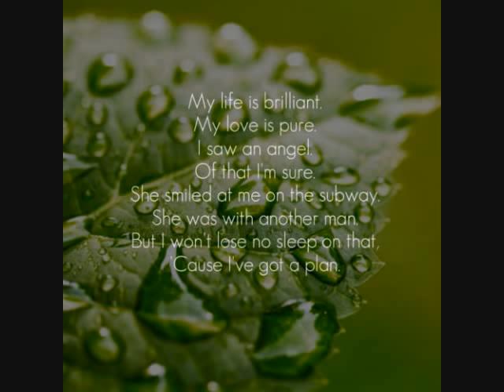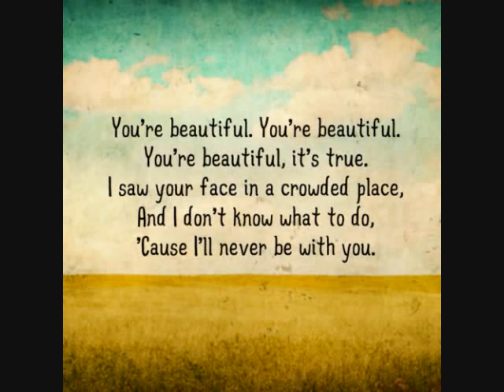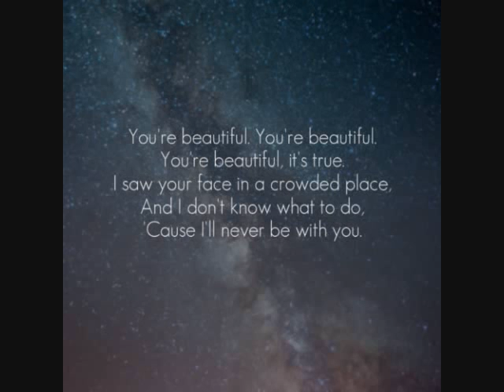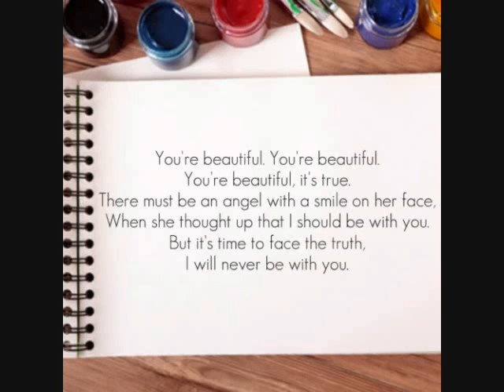James Blunt ★ You're Beautiful + Polski tekst w opisie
Tłumaczenie tekstu piosenki na j.polski:

Moje życie jest wspaniałe

Moja miłość jest czysta.
Zobaczyłem anioła.
I tego jestem pewien.
Uśmiechnęła się do mnie, kiedy byliśmy w metrze.
Była z innym mężczyzną.
Lecz nie poddam się i nie prześpię tej nocy,
Ponieważ mam plan.

Jesteś piękna. Jesteś piękna.
Jesteś piękna, to prawda.
Zobaczyłem twoją twarz w zatłoczonym miejscu,
I nie wiem, co zrobić,
Gdyż nigdy nie będę z tobą.

Tak, przyciągnęła moją uwagę,
Kiedy mijaliśmy się.
Mogła ujrzeć w mojej twarzy, że byłem,
Cholernie odurzony,
I nie sądzę, że ją jeszcze kiedyś zobaczę,
Ale dzieliliśmy chwile, które trwać będą do końca.

Gdzieś musi być anioł z uśmiechem na twarzy,
Gdy wymyślił, że powinienem być z tobą.
Lecz nadszedł czas, by spojrzeć prawdzie w oczy:
Nigdy nie będę z tobą.

Tłumaczenie:
  Maverick®